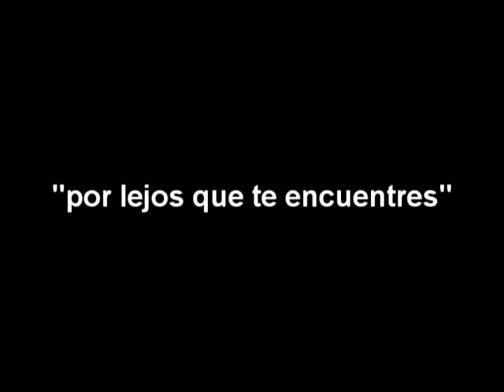por lejos que te encuentres video promo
track 8 de mi cd 0.15